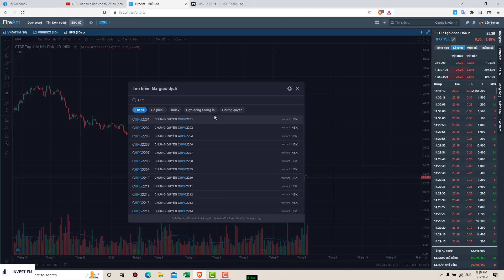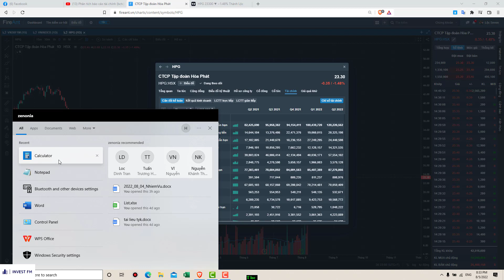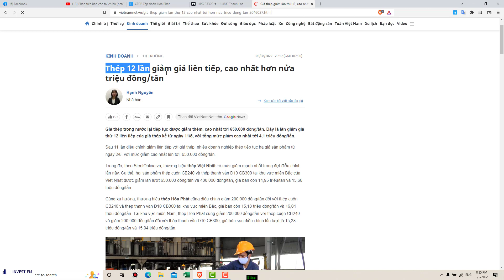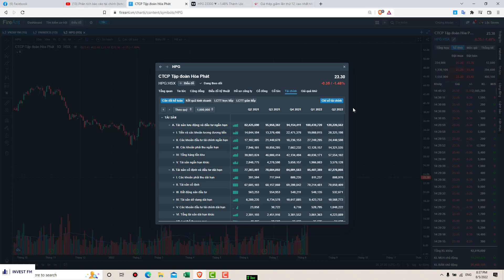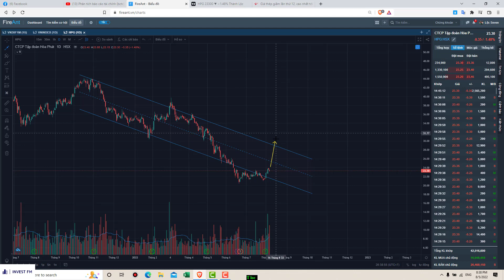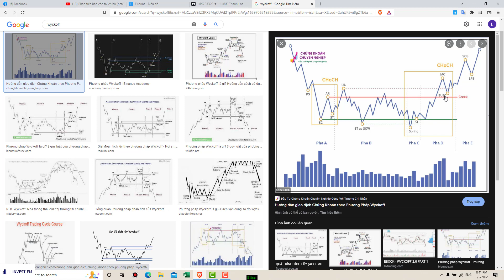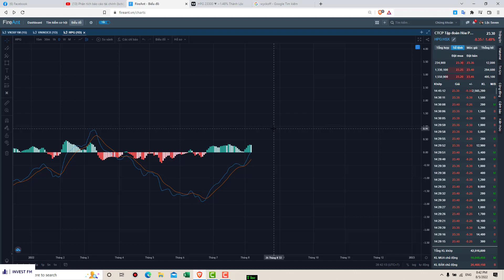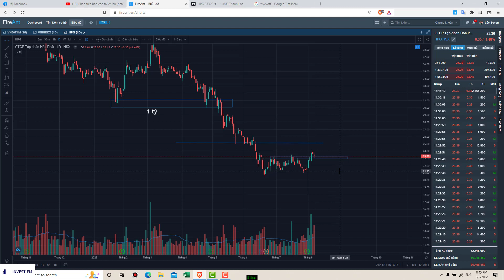3 VẤN ĐỀ QUAN TRỌNG CẦN PHẢI CHÚ Ý KHI ĐỌC BCTC !!! | Kiến Thức Đầu Tư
3 VẤN ĐỀ QUAN TRỌNG CẦN PHẢI CHÚ Ý KHI ĐỌC BCTC !!! | Kiến Thức Đầu Tư

# Nếu các bạn muốn mình chia sẻ về một chủ đề nào đó, hãy comment phía bên dưới

Hẹn gặp lại các bạn ở những video tiếp theo!